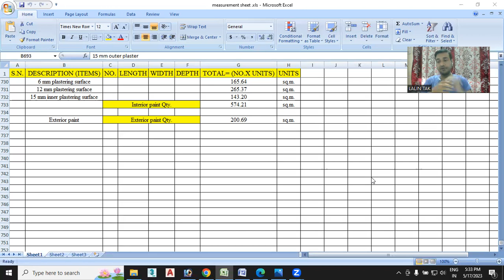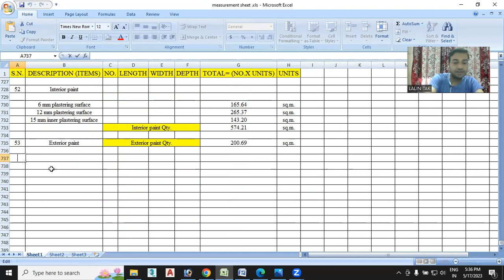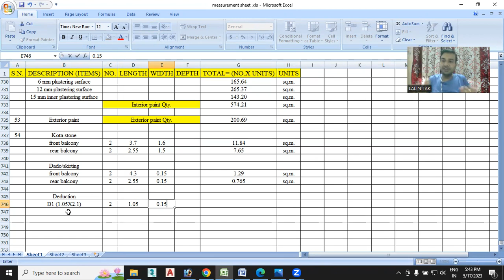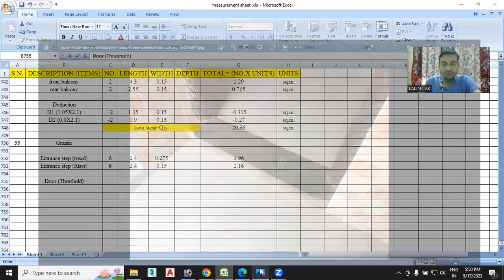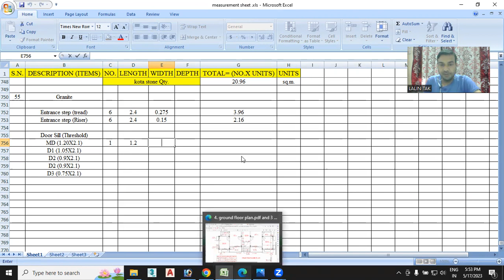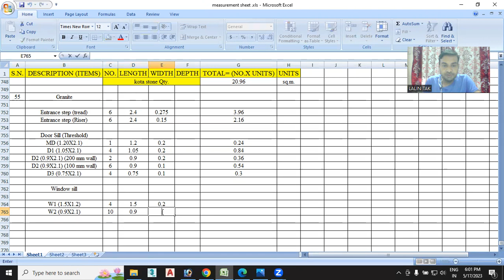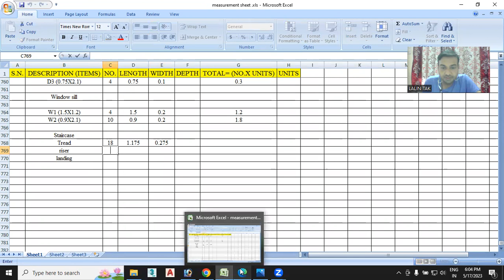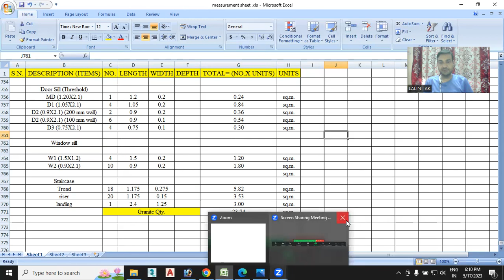#28| Kota stone, Granite Quantity Calculation and Excel input in measurement sheet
Kota stone, Granite Quantity Calculation and Excel input in measurement sheet.

For certification🎖️
Live classes📷
Study material📒
Doubt classes❓